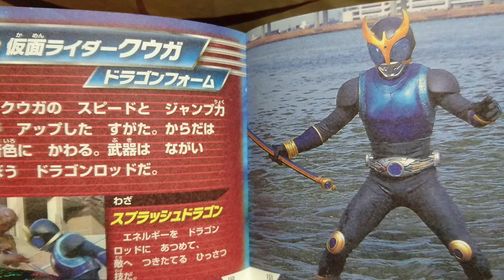イケメン仮面ライダー君「仮面ライダーディケイド」「フォームライドクウガドラゴン！」